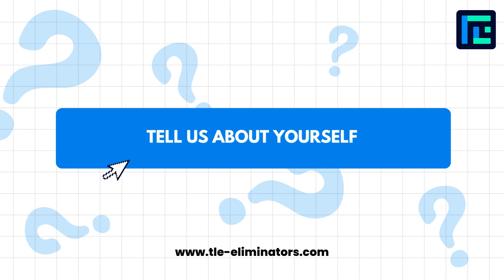Free Access To Our Course Helped Kunal Get To Expert | Kunal Shaw | Student Testimonial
Meet Kunal, one of our students at TLE from our previous batches. Seeing his potential, we gave Kunal free access to the level 4 course at TLE Eliminators 10.0. With his practice and dedication, he was able to get to Expert on Codeforces. This video covers his journey on the same.
If you are confused / need a path to competitive programming where you will be guided by one of India’s best competitive programmers then consider joining our TLE 11.0 batch today.